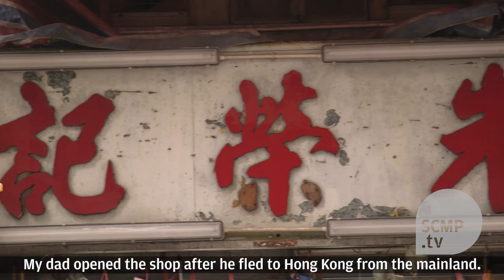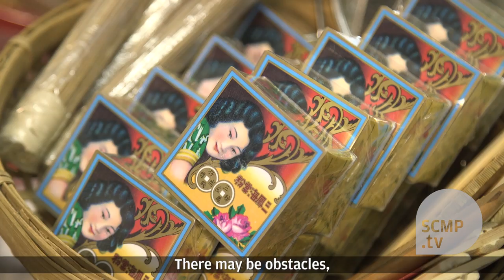20 years, 20 people: Perry Chu, who inherited his family’s 50-year-old business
Perry Chu inherited his family’s shop, which has been around for half a century. He shares the changes he has seen since the handover.